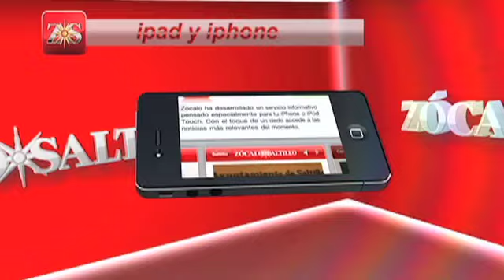Celebran primer año de oseznos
(01.04.12) Zócalo Saltillo.- Una divertida celebración se vivió ayer al mediodía en el Museo del Desierto.